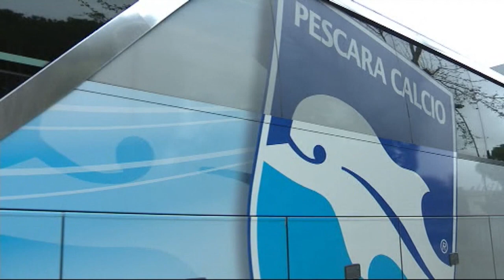Pescara. La difesa a 4 è più di una idea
Anche oggi doppia seduta per il Pescara al Poggio. Non sono rientrati in gruppo Bocchetti e Balzano e restano gli interrogativi per la sistemazione della difesa. Grassadonia potrebbe optare per una linea a 4